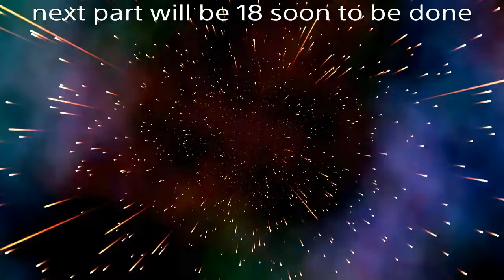overwatch competitive ranked bronze to plat part 16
2439 is the sr in this gameplay  hope you guys enjoy also we are now 2462 sr the series  is almost done